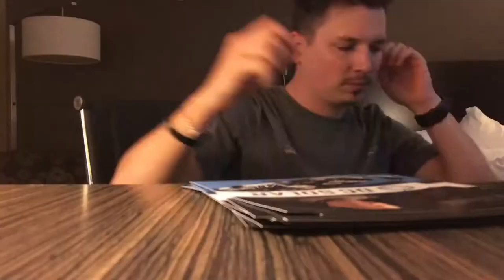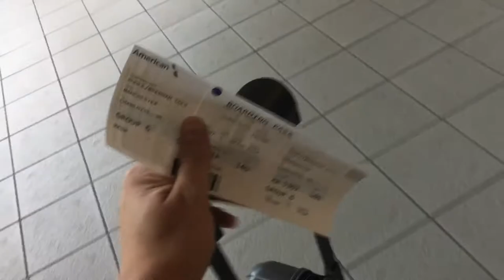Monster Mile & Seek's Announcement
NASCAR Xfinity star Brennan Poole races at the Monster Mile in Dover, surprises a classroom of kids in New Hampshire, and his cat Seek makes an announcement. Watch for  a behind the scenes look into the life of a NASCAR driver!

Running with the Bull is a weekly video blog (vlog) that gives fans an inside look into the life of NASCAR Xfinity star Brennan Poole. A longtime competitor and six-time winner in the ARCA Racing Series he currently competes full-time in the NASCAR Xfinity Series, driving the No. 48 Chevrolet Camaro for Chip Ganassi Racing.

Follow Brennan!

Race footage courtesy of NASCAR
Property of Victory Lane Motorsports, a Texas LLC